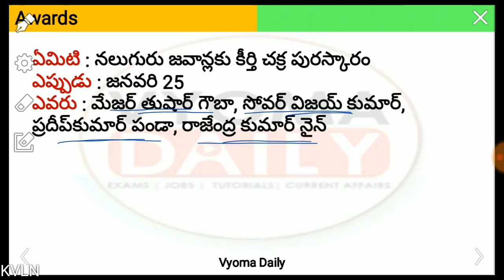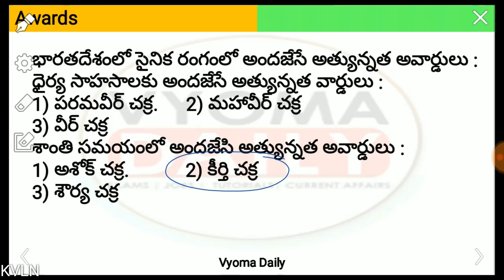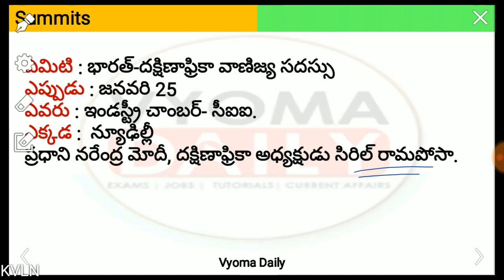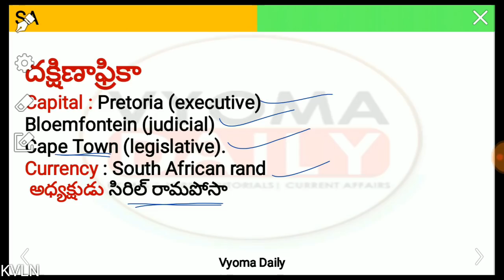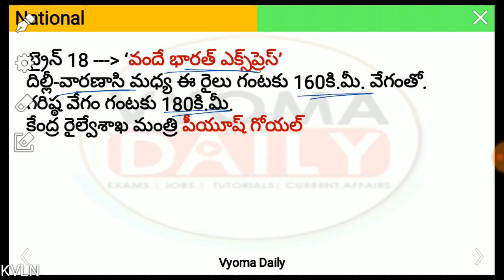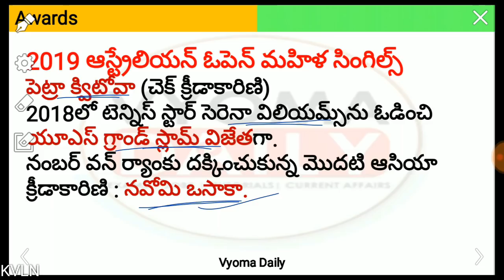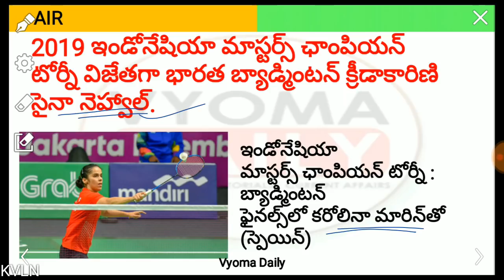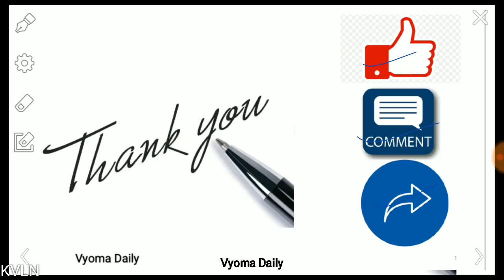Telugu Current Affairs 27 January 2019 | AP, TS Daily Current Affairs in Telugu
►APPSC గ్రూప్ 2 స్టేట్ వైడ్ ఫ్రీ గ్రాండ్ టెస్ట్ - 2019 (తెలుగు మీడియం )